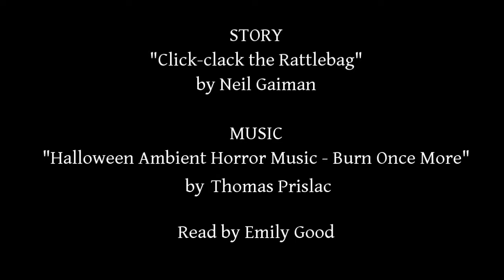EAIH - Emily Reads Horror - "Click-clack the Rattlebag" by Neil Gaiman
I'mmmmmmmm not going to spoil anything here. Mweh heh heh.